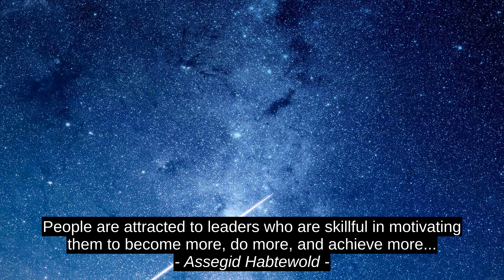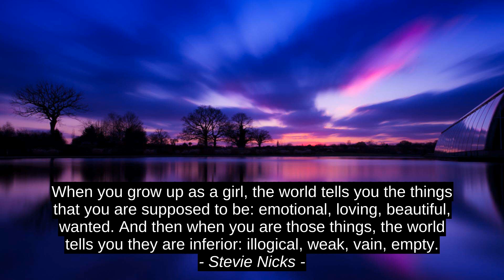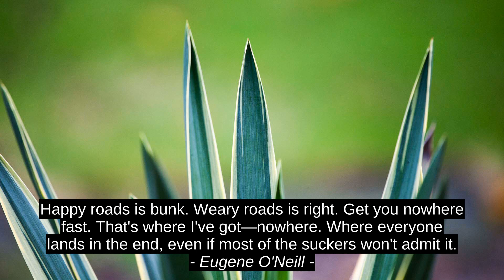Best 8 Cites - Roy T. Bennett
Donny Ingram, Eugene O'Neill, Sharad Vivek Sagar, Stevie Nicks, Robert E. Lee, J.D. Salinger, Assegid Habtewold, Roy T. Bennett, quotes, inspiration, citation, best, top, motivation, success